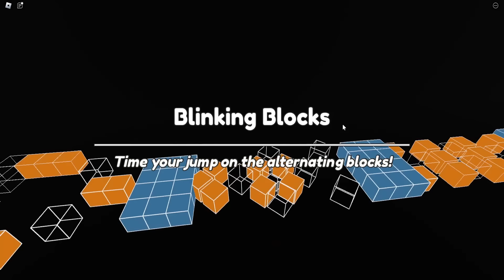فيلم روبلوكس : قضينا 24 ساعه مع عائلة مارشميلو 👻 ( المغني المشهور Marshmallow 🎤 ) جاااامد 🔥 !!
فيلم روبلوكس : خدع تيك توك ماب البيوت  ( سر القوة الخارقة ) شوف بنفسك
التيك توك 👇
افلام
سولوم
الغتى والفقير
افلام روبلكس
افلام ماين كرافت
ابوعلى جيمنج
 Abo Ali